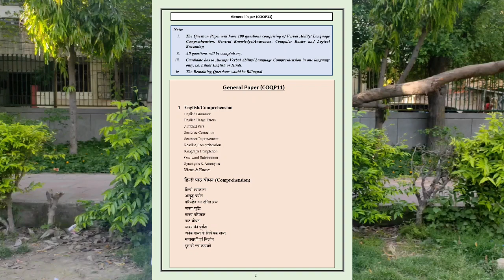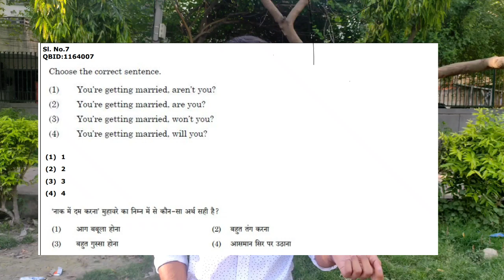CUET PG COQP11 EXAM STRATEGY WITH PYQs l SYSTEMATIC APPROACH l DU LLB 2023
Hello Everyone,
I'm Mayank Sharma and in this video, I have analysis and decode the paper of CUET PG 2022 PGQP 40 Paper for the law entrance. We have seen the weightage of each section which will ultimately help aspirants to prioritize their prepration with better time management. I hope every DU LLB , BHU LLB etc aspirants will get help in their prepration with this video.
If you still have any doubt , use any of the following medium to raise your query -
2) Instagram - its_manu.sharma
3) Youtube Comment - Most Recommended